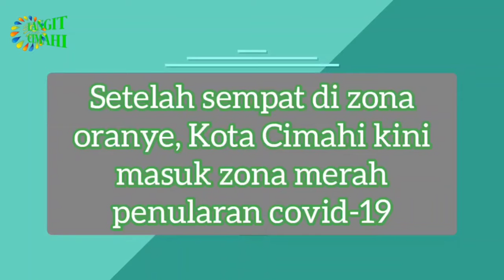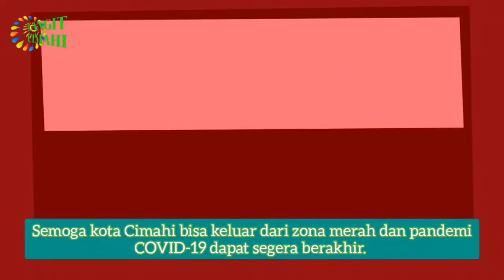Pemkot Terapkan PSBM Setelah Cimahi Berstatus Zona Merah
Pemerintah Kota Cimahi kembali menerapkan Pembatasan Sosial Berskala Mikro (PSBM) setelah Kota Cimahi berstatus Zona merah penularan COVID-19. Secara teknis PSBM tidak terlalu jauh berbeda dengan PSBB yang dilakukan pada awal pandemi.